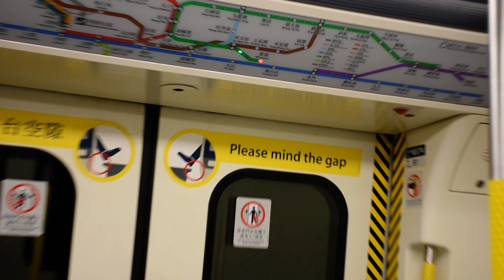[Hong Kong MTR]港鐵觀塘線(往黃埔)國產列車地下段行車片段 MTR Kwun Tong Line CNR train(to Whampoa)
本段由何文田---黃埔
(Ho Man Tin---Whampoa)
本班車以黃埔為終點站